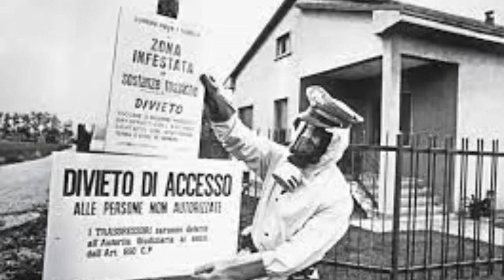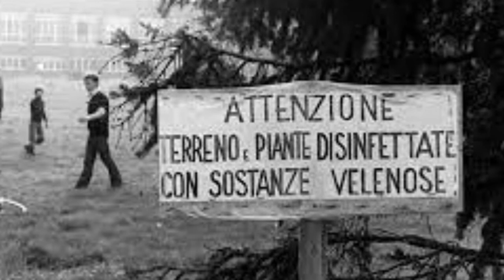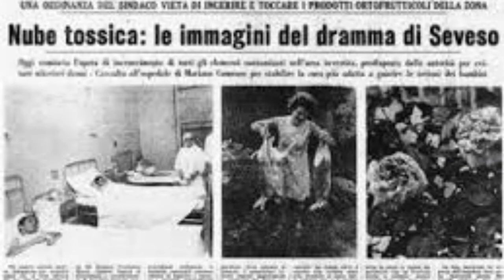NO A PEDEMONTANA NO ALLA CEMENTIFICAZIONE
Giovanna Baracchi, responsabile per la Lombardia di Democrazia Atea